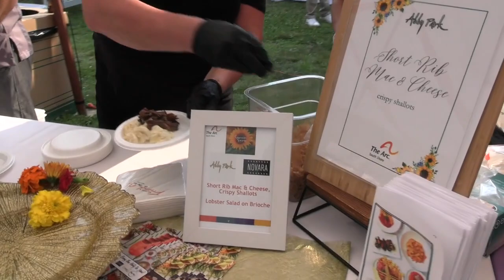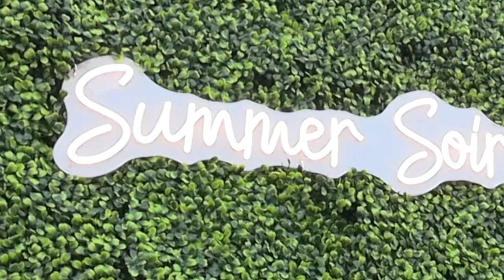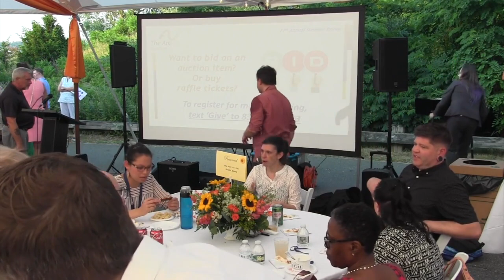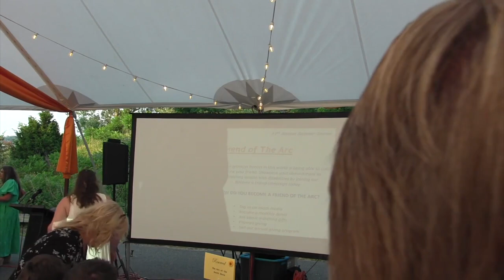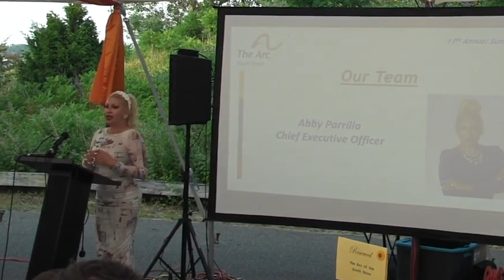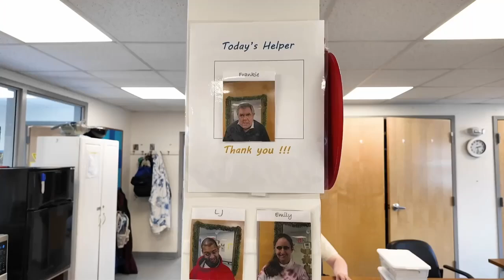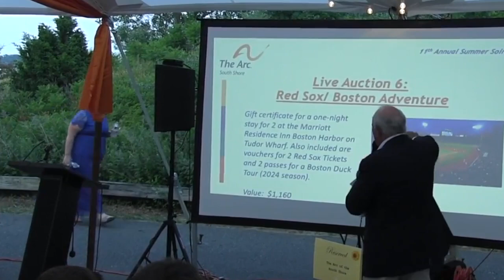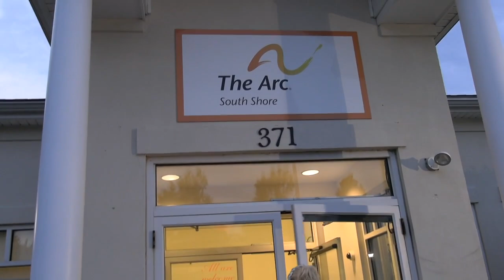ARC SS 2024 Sumer Soiree Wrap Up